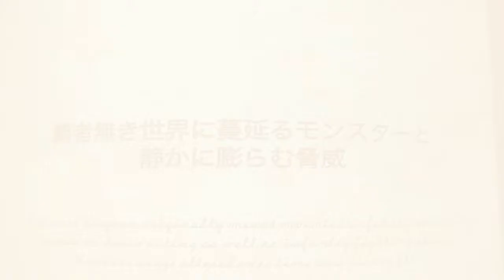『リトルウィザード』PR動画